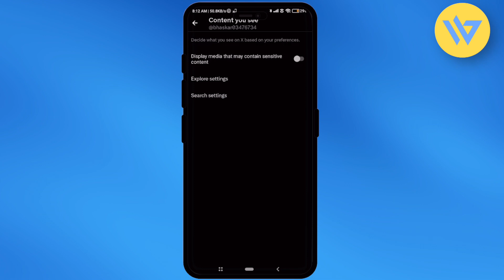How to Turn Off Sensitive Content on X | Twitter | Real Simple! | 2024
How to Turn Off Sensitive Content on X | Twitter | Real Simple!